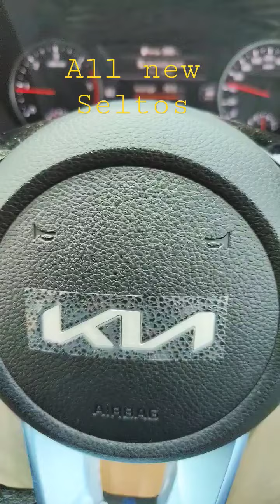new seltos kia